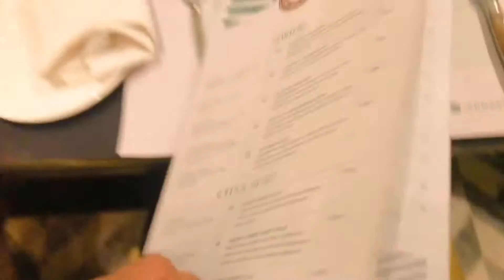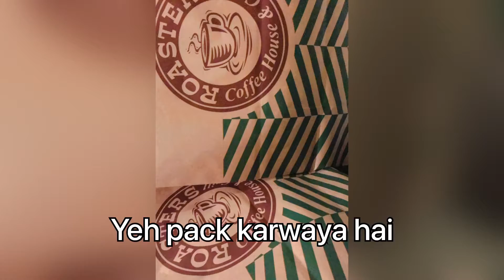Going to Pindi to give my Prince Coat order | daily vlogs | vlog #12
Just another daily vlog for you sweet people who support me ❤️

And also do comment down how was the editing,i mean how was the colour grading and how was the cinematic shot’s,so do let me know what i have to improve and more stuff about what should i do next.

And also do let me know how was the video i put a lot of work and effort in editing because i edit my own video’s on my iphone 📱7 plus so it lags a lot and sometimes the video’s just stops exporting and i don’t have a editor and also do like and share this video and also subscribe my channel for more amazing content like this i hope to upload once a week and thank you so much for watching this video stay safe stay healthy Allah Hafiz.